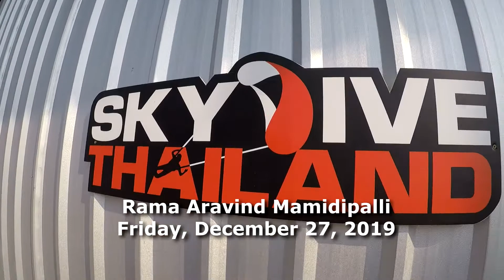SKYDIVING THAILAND //. Rama Aravind Mamidipalli// 4000 meters jump in thailand , happy right ?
thailand- pattaya , highest skydive Asia , best ocean view from 13000 feet , 4000 meters jump